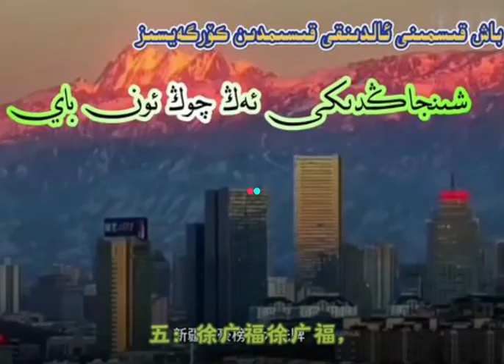Uyghur Universal Channel Exclusive